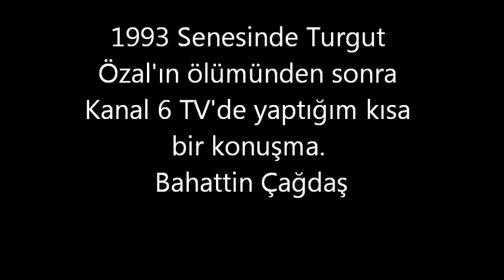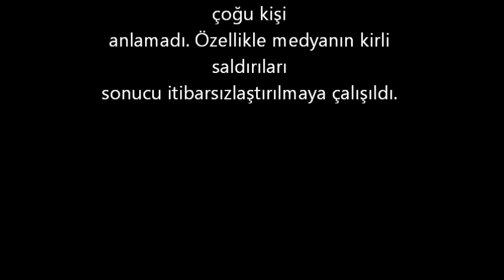Sene 1993 Turgut Özal'ın ölümü sonrası Kanal 6 TV'de yaptığım konuşmam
Bahattin Çağdaş
Gazeteci/yazar
1993 Turgut Özal'ın ölümü sonrası Kanal 6 TV'de yaptığım konuşmam